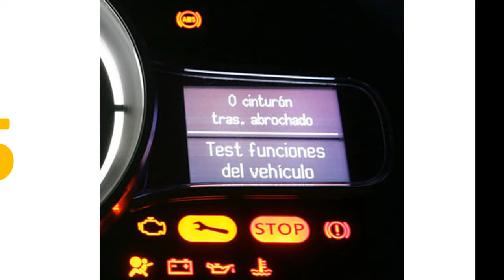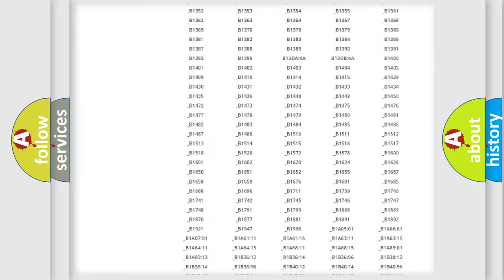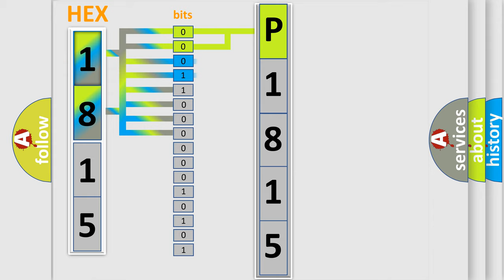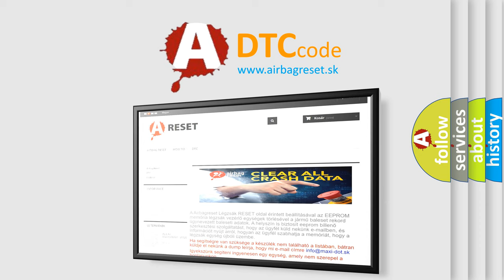DTC Oldsmobile P1815 Short Explanation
Contents:
0:21 Basic DTC analysis according to OBD2 protocol standard.
1:48 Insight into programming
2:58 A diagnostically understandable description of the Diagnostic Trouble Code
3:05 Basic error definition

Make:
Oldsmobile
Code:
P1815
Definition:
LF Seat Belt Pre-Tensioner Circuit
Description:
Front LH pre-tensioner circuit is shorted to ground.
Cause:
Check harness and connectors: - circuit is open or shorted or has defective terminalsLF seat beltDiagnosis sensor unit